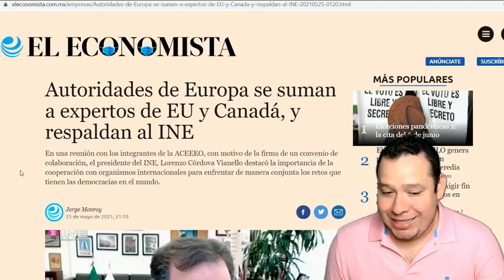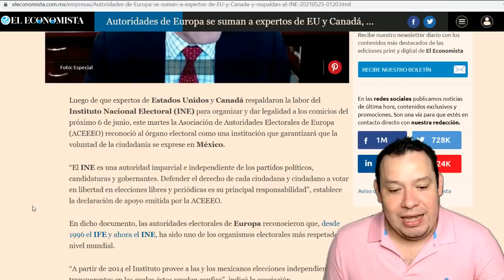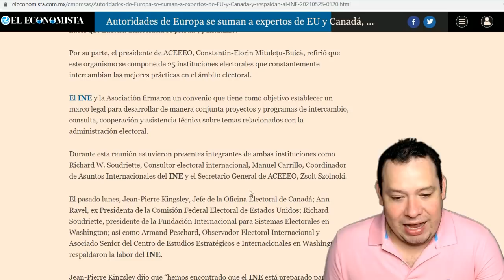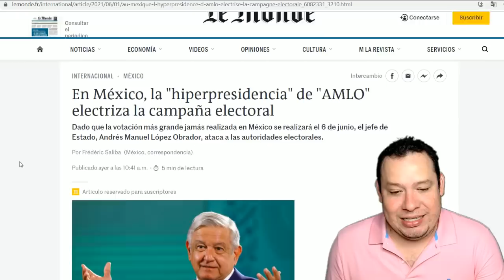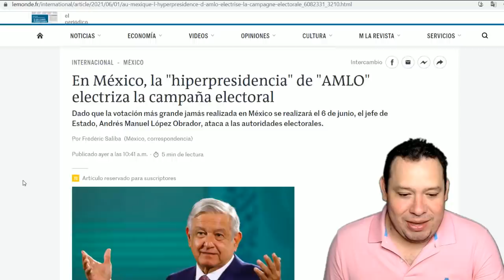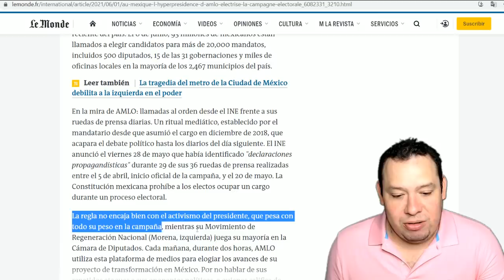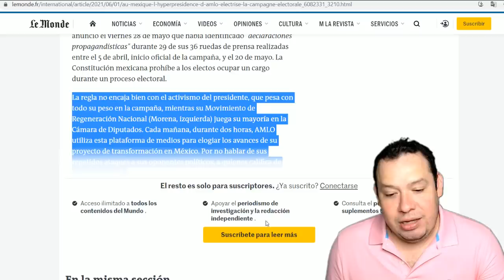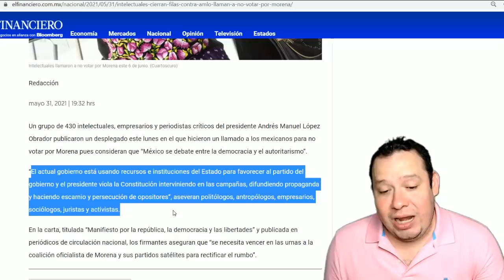Calentadita a AMLO en Francia. Salen en defensa del INE, días después de firmar. Preparan anulación